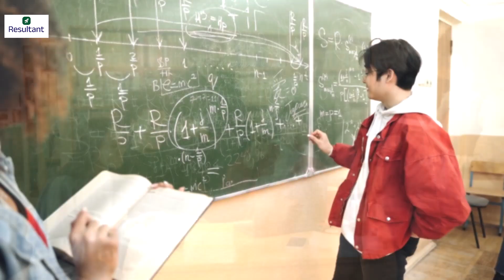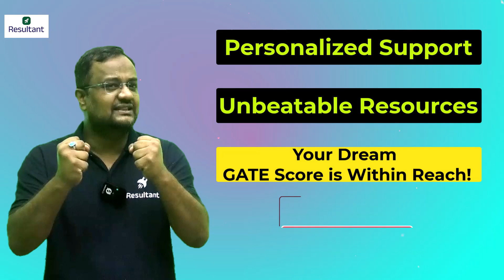Resultant GATE Civil & Mechanical Official Trailer | Resultant Faculty Driven Institute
Resultant is a one-stop solution for all Engineering Exams, including online AE/JE coaching for Civil Engineering & Mechanical Engineering branch.
📞 Abhinav Negi Sir (Civil) 👉 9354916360
📞 Dheeraj Sardana Sir (Mechanical) 👉 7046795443
Subscribe to this channel to access video lectures, RRB JE LIVE classes, exam analysis, AE/JE guidance, and exam notifications, and get updates on Exam Patterns, Syllabus, Results, Tips, and free AE/JE online coaching and Strategy to crack all AE/JE Exams with flying colors.